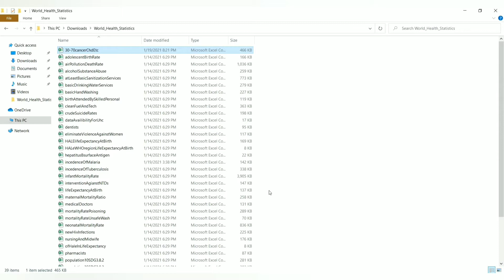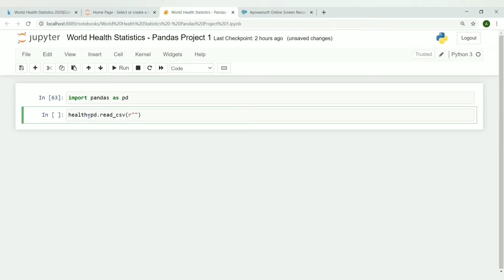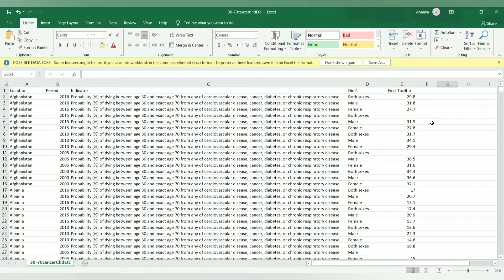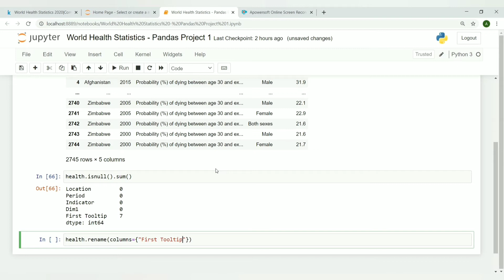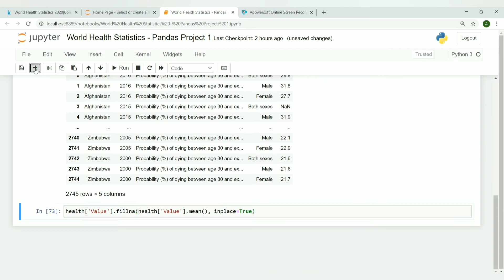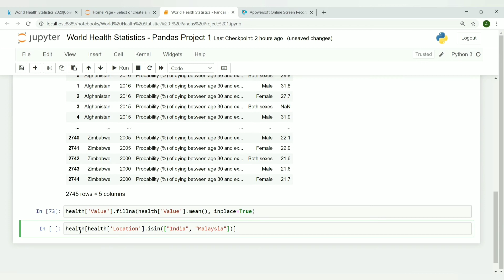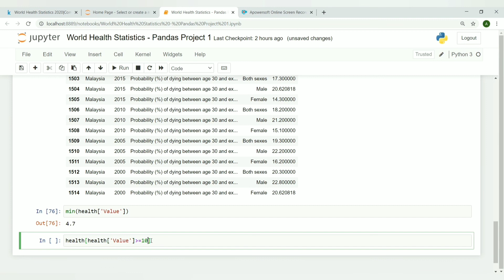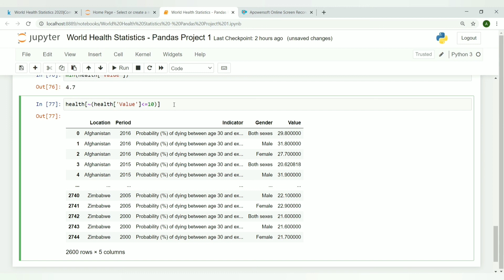Pandas Project : World Health Statistics Dataset from Kaggle | Pandas Data Science Tutorial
Pandas Project : On World Health Statistics Dataset from Kaggle | Pandas for Beginners | Pandas Data Science Tutorial

Hey there!
Today we shall be inculcating all of our earned knowledge till date into a simple yet "great for practice" project.
And, we will be analyzing and dealing with one of the datasets from World Health Statistics from Kaggle, using Pandes!

pandas tutorial
python pandas tutorial
handling null values in pandas python
python pandas
pandas python data analysis
pandas in python
python data science tutorial
what is pandas in python
pandas
pandas python tutorial
pandas data analysis
learn pandas
python pandas tutorial for beginners
pandas null value in dataset
pandas operations
read/write excel file in pandas
plotting using pandas
python pandas examples
kaggle datasets
data analysis